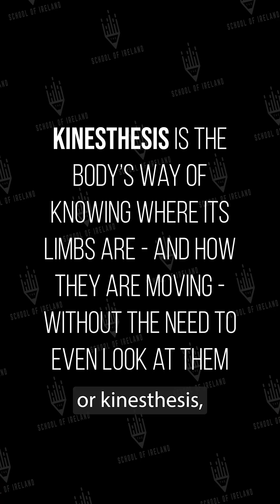What is Kinesthesis?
What is Kinesthesis or the Kinesthetic Sense?